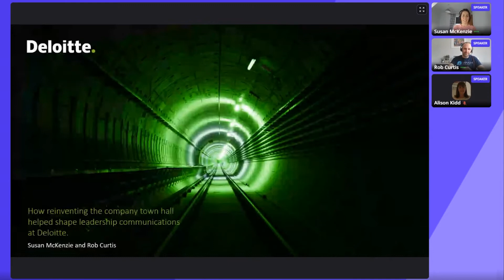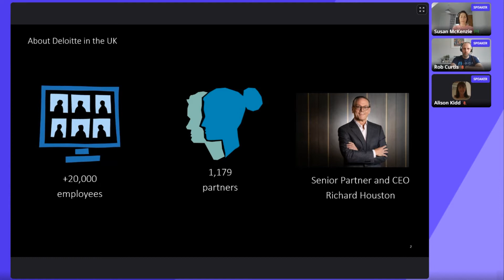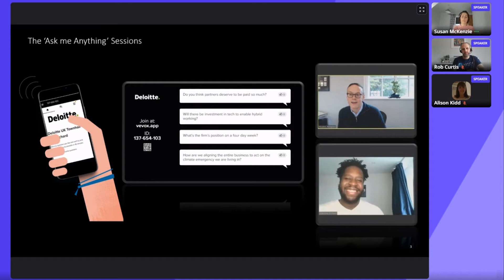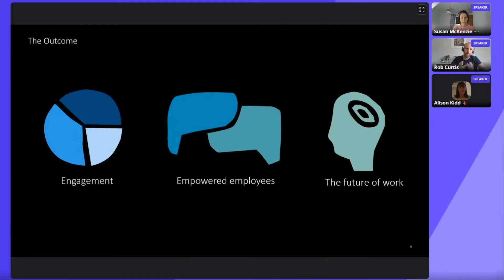Susan McKenzie shares how Deloitte reinvented their Town Halls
Susan recently shared her experiences of how Deloitte reinvented the townhall to help improve employee to leadership communication while speaking at the Global Insights Conferences Financial Services Conference, alongside Vevox’s enterprise sales executive, Rob Curtis.

Try Vevox today!  For more information or to sign up for your FREE

If you still haven’t found what you were looking for, then try Vevox's online help manual